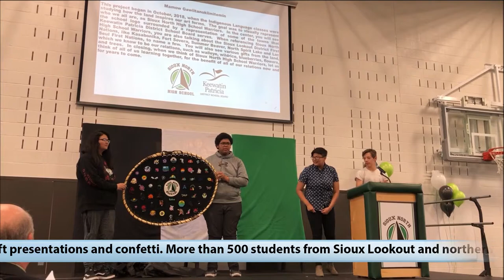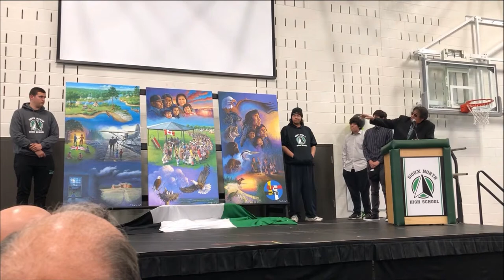Sioux North High School grand opening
Tim Brody/ Bulletin Video
Sioux North High School celebrated its official grand opening with speeches from dignitaries, gift presentations and confetti. More than 500 students from Sioux Lookout and northern First Nation communities attend the school.

Time codes:
0:00:00 - Drumming on Sioux North High School’s grandmother drum
0:00:08 – Unveiling of the beaded art piece Mamow Gawiitanokiimitemin / Let’s Work Together
0:00:20 – SNHS Principal Wayne Mercer
0:01:10 – Ontario Minister of Education Lisa Thompson
0:01:47 – Kiiwetinoong MPP Sol Mamakwa
0:02:55 – Sioux Lookout Mayor Doug Lawrance
0:03:12 – Presentation of paintings by artist Don Ningewance
0:03:33 – Keewatin-Patricia District School Board Director of Education Sean Monteith